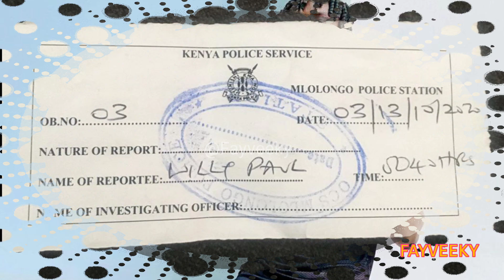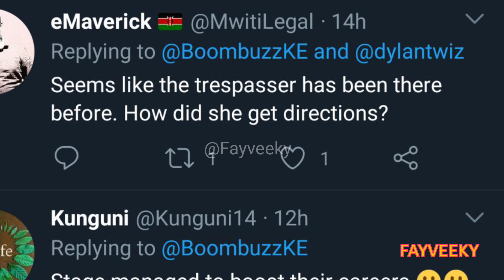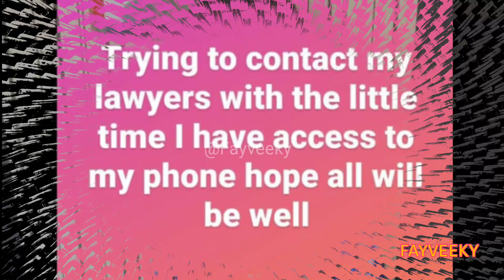Shakilla Arrested at Willy Pauls house||will be shocked what took her there😱X shakilla X Willy paul